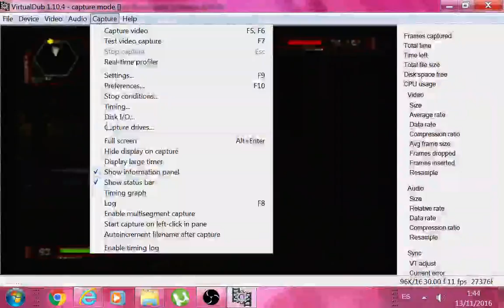terminator 3 las revelicion de las maquinas 7ma parte